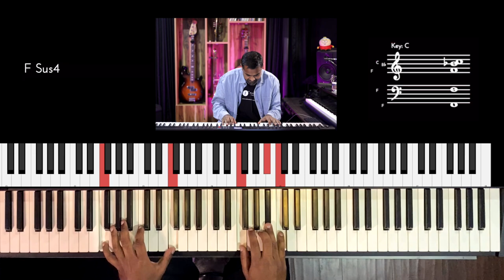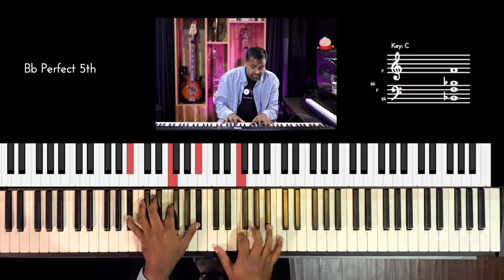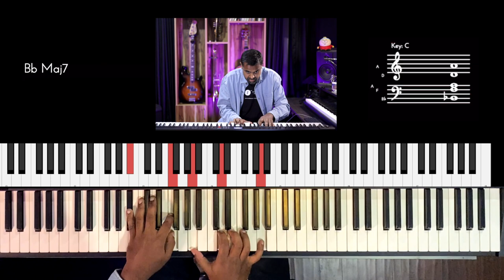Riff #2638 - Jason Zac